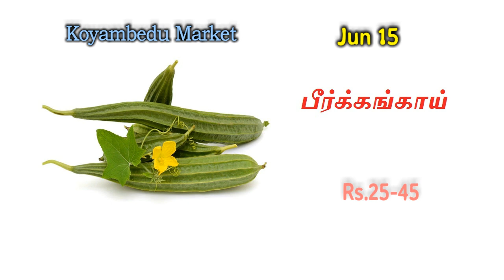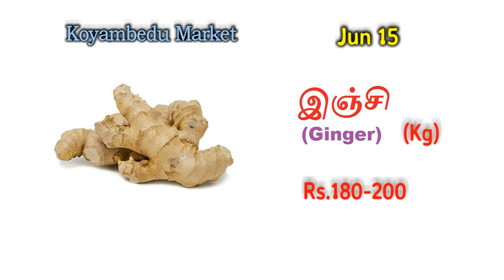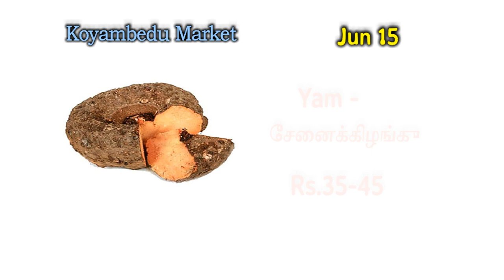Koyambedu Market vegetable price - 15.06.2023